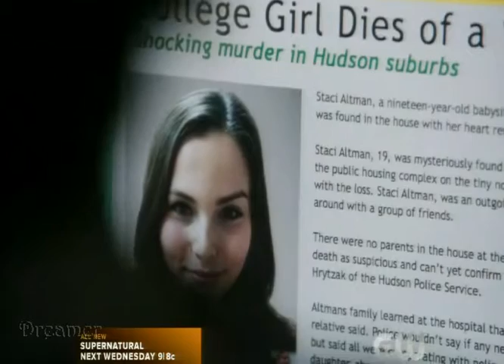Supernatural 11X13 "Love Hurts" Promo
While investigating a set of murders on Valentine's Day, Sam and Dean find they are dealing with an ancient curse that causes victims, once kissed by it, to die.